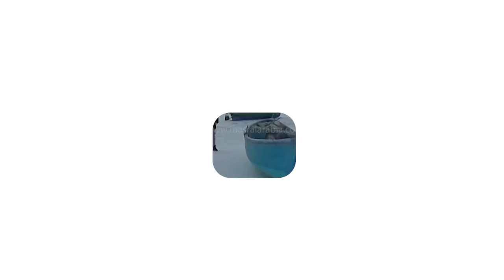مصر العربية | بحيرة متجمدة.. طريق عروسين تركيين إلى "العشق"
اختار عروسان تركيان أن يبدءا حياتهما الزوجية بسلوك طريق أبيض إلى جزيرة "العشق".
وفوجئ المتنزهون حول بحيرة بيشهير في ولاية قونيا وسط تركيا، التي تجمد جزء من من مياهها، بعروسين بثياب الزفاف يمشيان فوق الجليد الأبيض.
وتجول العريس وعروسه بفستانها الأبيض الذي يمتزج بياض ذيله مع بياض الجليد، على سطح البحيرة المتجمد وصولا إلى "جزيرة العشق"، إحدى جزر بيشهير، أكبر البحيرات العذبة في تركيا.
واستمتع العروسان بالتقاط الصور فوق السطح المتجمد للبحيرة، دون أن يبدو عليها الشعور بالبرد، كما لو أن حرارة الحب حمتهما من برودة الجو.